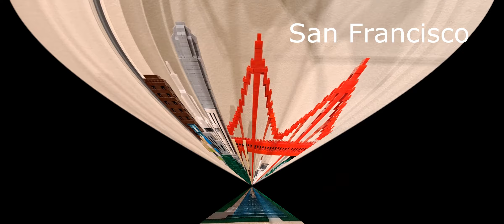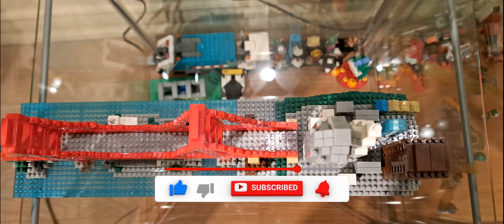Klmei Building Block San Francisco 8007 quick built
1610 pcs
+14
San-Francisco
Сан-Франциско